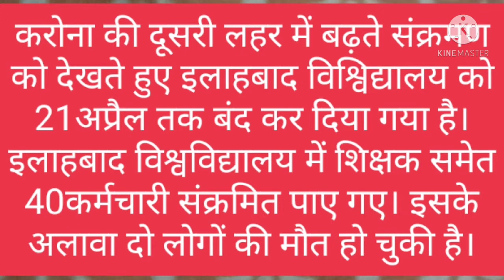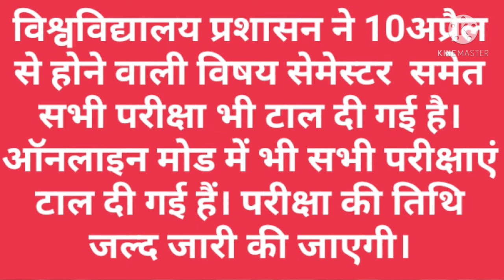इलाहाबाद विश्वविद्यालय की सभी परीक्षाएं स्थगित।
इलाहाबाद विश्वविद्यालय करुणा को जैसे हुआ बंद सभी परीक्षाएं निरस्त।यूनिवर्सिटी इलाहाबाद